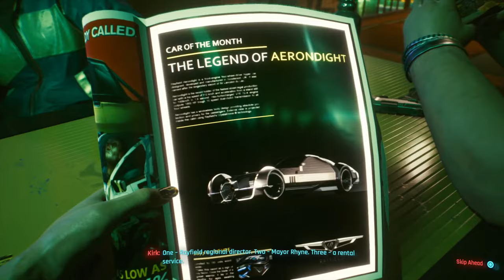Cyberpunk 2077 - Unbelievable Adventure - Blade Style Game Story [Pilot]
[Pilot] - Rated(R)(Adult Audience)(Course Language)(Violent Crime)(Sex & Pop Culture)(Extreme Violence)